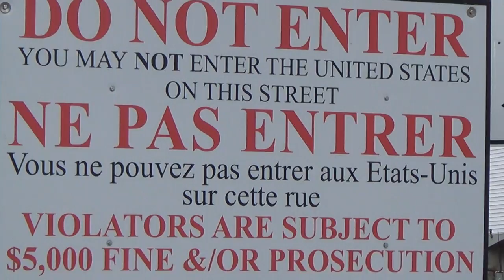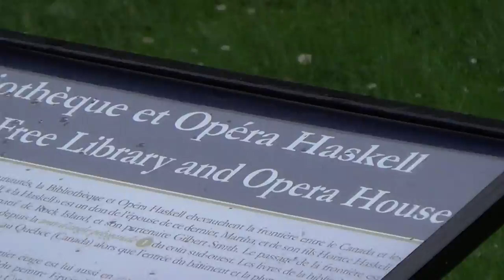2015 06 23 Flowerpot US-CA Border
Traveling through VT to Derby Line, to try crossing into Stanstead, Quebec for lunch. US Homeland Security shows strong presence in beaten down northern town. A flowerpot boundary designates the border between the US and Canada near the Haskell Free Library. Video cameras are visible on both sides of the boundary.